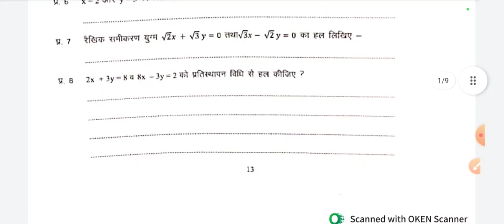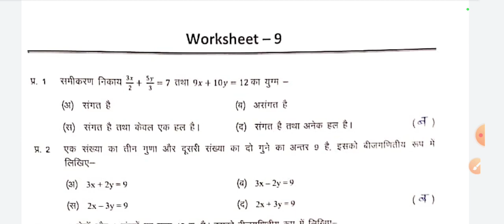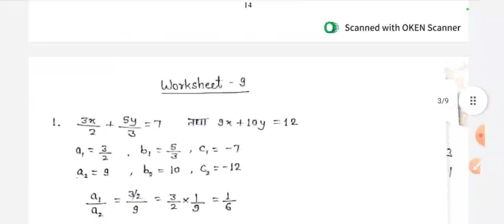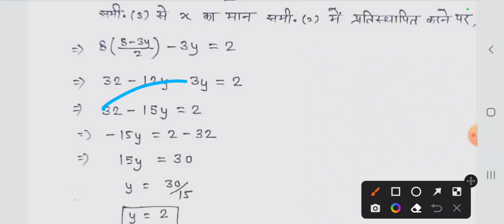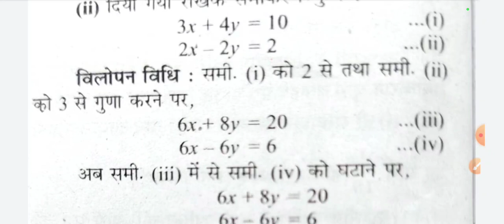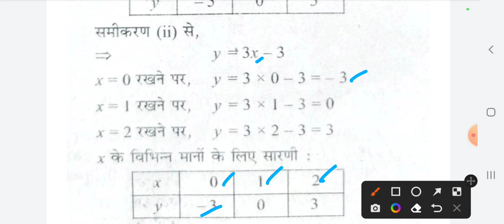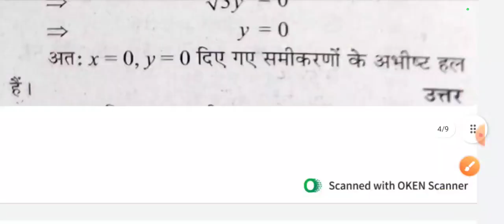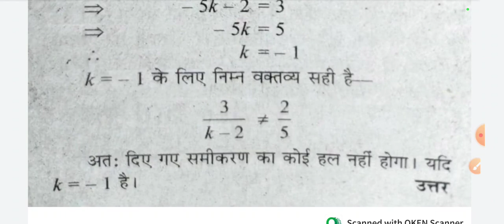Class 10 maths workbook solution of worksheet 9,कक्षा 10 गणित कार्यपुस्तिका कार्यपत्रक 9 का हल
Class 10 maths solution of worksheet 9, ganit upcharatmak shikshan kary pustika karypatrak 9, remedial teaching workbook class 10 maths, remedial workbook class 10 maths, class 10 maths, कक्षा 10 गणित उपचारात्मक शिक्षण कार्यपुस्तिका, कार्यपुस्तिका कक्षा 10 गणित, गणित कार्यपुस्तिका कक्षा 10,कक्षा 10 गणित कार्यपुस्तिका कार्यपत्रक 9 का हल, गणित कार्यपुस्तिका कक्षा 10 कार्यपत्रक 9, यूक्लिड विभाजन प्रमेयिका, Ramneer classes,ncert,दो चर वाले रैखिक समीकरण युग्म, class 10 math workbook page 13,